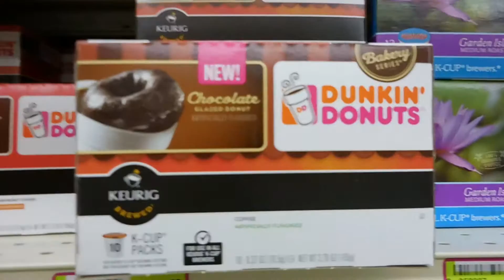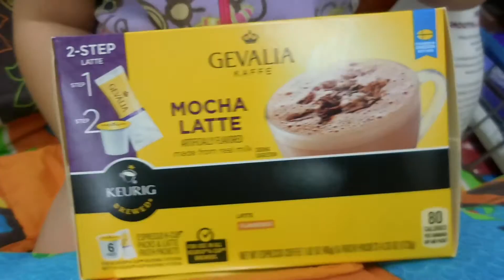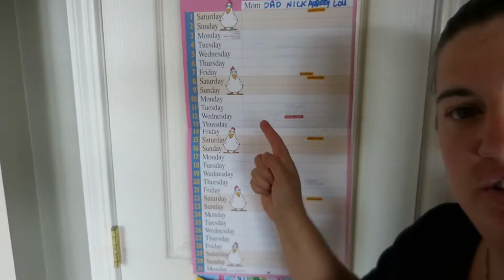Grocery Shopping & Changing the Calendar {Day 2}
Be sure to take a moment to hit the "Like" button and leave a friendly comment!